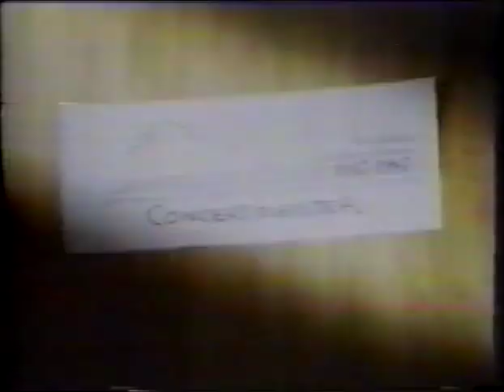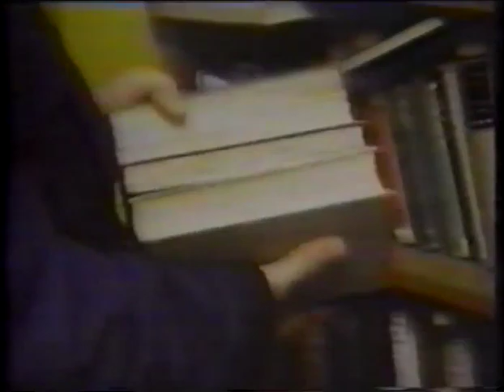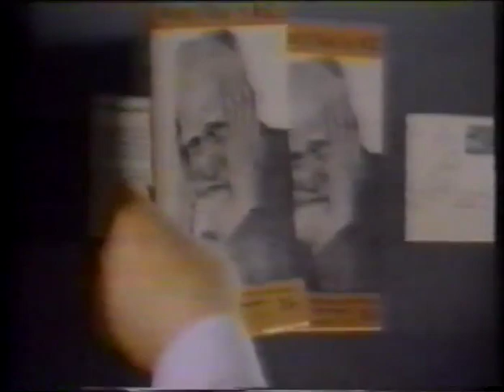New Zealand Concertmaster Isidor Saslav Interview - "Kaleidescope"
In this "60 Minutes"-type interview produced by the New Zealand television show "Kaleidescope," we go behind the scenes with new Concertmaster of the New Zealand Symphony Orchestra, Isidor Saslav. It features his special insights as to what the role of the concertmaster plays in the orchestra, focusing on rehearsals with the NZSO, his love of the Haydn string quartets, strolling in the beautiful landscapes of New Zealand landscape, and even visiting with booksellers as he looks for George Bernard Shaw volumes.